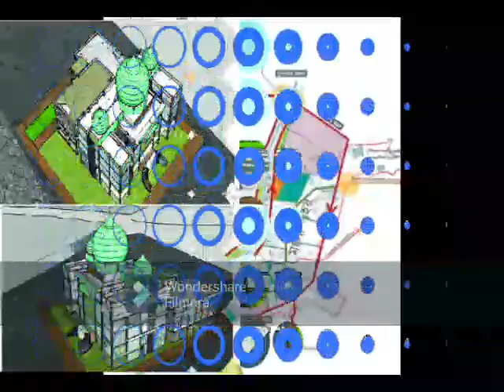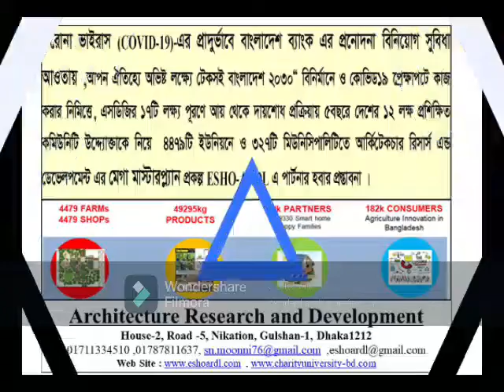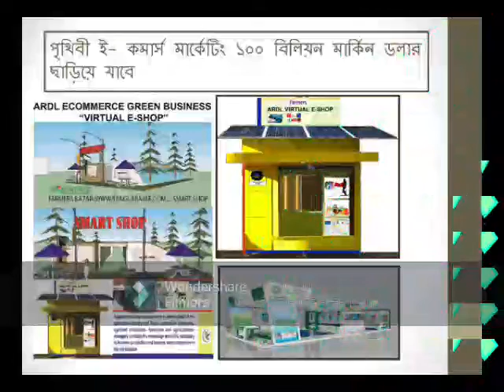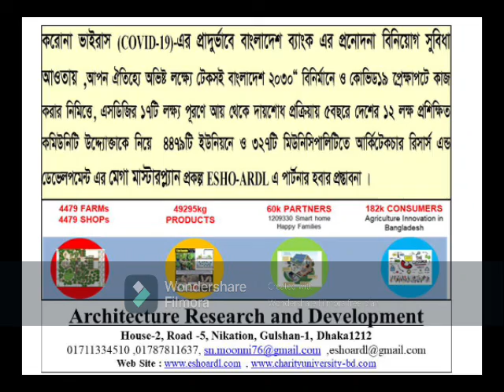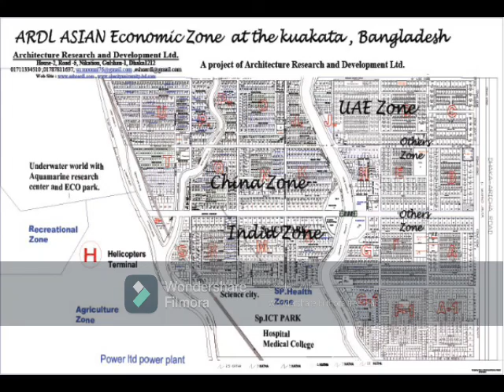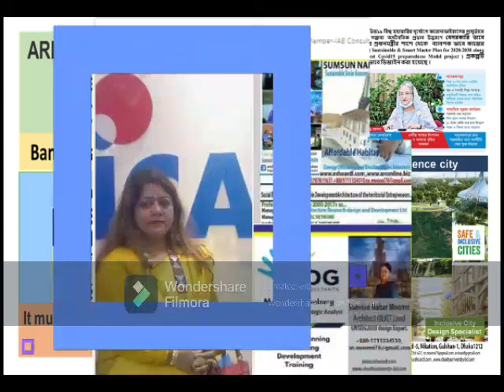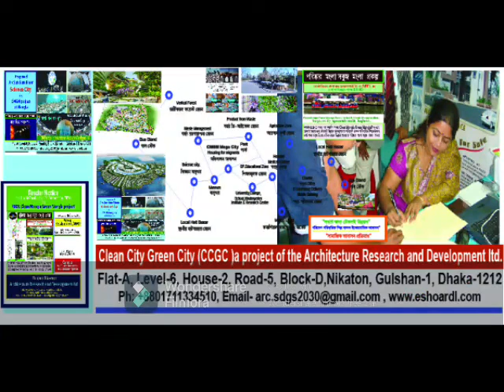সবুজ ব্যাবসা | £¢ Rural Micro Economic zone in Bangladesh| 534 Police Station Areas in Bangladesh.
Joint venture Business proposal for Micro Economic zone in Bangladesh...ARDL SDGs2030-ECONOMIC city
& Zero waste SME Zone Model.
ARDL-SDGs2030ECZWSMEZM
It must be a Zero waste Industrial park model for Private Small and medium-sized enterprises zone.

ARDL Targeted theme from Bangabandhu's dream of Sonar Bangla
• Developed a planned Micro Small and medium-sized enterprises – Eco-City adjoining Mirsarai and Feni EZ on 1000 acres of land;
• Ensure employment for.5 million people within the next 10 years
• Ensure $1 billion export from this industrial enclave.

 Potential Investment in Profitable Small Business Manufacturing Business Sector.

Waste to energy/Bio-Fuel
Waste to Tiles/Block/Building Material
Waste to fertilizer
Waste steel and plastic Recycling
Furniture factory
Building Materials Factory
Concrete Block Manufacturing
Roofing Materials Manufacturer
Ceramic Tile Maker
Conveyor Belt Manufacturing
Garments & Garment Supporting Industries
Argo-products and agro-processing products
Integrated Textiles
Leather and leather products —
Shipbuilding
Motorbike Assembly
Food & Beverage
Bakery
Noodles Making
Pickles Making
Paint & Chemical
Paper & Products
Plastics
Light engineering (including auto-parts and bicycles)
Pharmaceutical products
Power tools
Smartphone Accessory Maker
Solar Park
Food kit manufacturing.
3D printing.
Organic herbal cosmetic creams.
Custom assembly.
Bioplastic packaging.
Heavy-duty canvas sewing.
Metal casting.
Small hole machining.
Wooden promotional products.
Vacuum or thermoformed plastic.
Book Publishing Business
eBook Writing Business
App Development Business
Online Course Business
Florist
Plant Nursery
Heating and Cooling Business
Coconut Oil Manufacturing
Drugs Manufacturing Business
Diabetic Food Manufacturing
Nut Bolt Making
Eyeglass Making
Air Freshener Manufacturing
Jewelry Making
Candle Making
Aluminum door window fabrication
Crafts Manufacturing
Notebooks Manufacturing
Biscuit Manufacturing
Food Color Manufacturing
Flour Production
Papad Making Business
Watch Manufacturing
 Wafers Making
Bindi Making
Chalk Manufacturing
Cotton Buds Making
Designer Saree Making
Disposable Cup Glass Manufacturing
Disposable Plastic Syringe Manufacturing
Fruit Bar Making
Fruit Pulp Manufacturing
Hand Made Paper Making
Ice Cream Making
Jam Jelly Making
Jute Bag Making
Livestock Feed Production
Matchstick Manufacturing
Potato Powder Making
Rubber Band Manufacturing
Rubber Floor Mat Making
Slipper Manufacturing
Soya Sauce Manufacturing
Staple Pin Making
Sugar Candy Manufacturing
Tissue Paper Making
Tracksuit Manufacturing
Vinegar Manufacturing
Woodworking
Ink Cartage Making
Pencil Maker
Soap and detergent manufacturing
Hair Oil Production
Honey making
Ball pen Refill making
Manufacturing of toys
Manufacturing of Plastic bottles
Automobile part manufacturing
Manufacturing of Stationary items
Water Filter Plant Manufacturing
Artificial Flower Making
LED Light Manufacturing
Mineral Water Making
Naphthalene Ball Making
Paper Bag Making
Agarbatti Making
Aluminum Door Window Manufacturing
Candle Making
Most Profitable Mechanical Engineering Business Opportunities
Cartoon Crates Manufacturing
Cashew Processing
Chalk Making
Cheesecake Making
Condensed Milk Production
Designer Lace Making
Designer Saree Making
Drinking Straw Making
Energy Drink Production
Envelope Making
Eraser Making
Exercise Book Manufacturing
File Manufacturing
French Fry Making
Gem Clip Making
Ginger Garlic Paste Processing
Ginger Oil Production
Grape Wine Making
Groundnut Oil Processing
Hair Band Making
Honey Processing
Hospital Rubber Goods Consumable
Card Making
Lathe Machine Unit
Liquid Soap Making
Meat Processing
Microbrewery
Mini Paper Mill
Packaged Drinking Water Production
Packaging Box Manufacturing
Palm Oil Processing
Pasta Making
Potato Chips Making
Rice Bran Oil Production
Rice Mill
Rubber Gaskets Making
Rubber Stamp Making
Rubber Toys Making
Slipper Manufacturing
Soya chunks Processing
Soy Sauce Production
Spice Powder Making
Sunflower Oil Processing
Tomato Processing
The welding Unit
Learning Resources
Plastic Container Manufacturer
Wig Maker
Sports Equipment Manufacturer
Carpet Maker

Family Small Business
Family Restaurant
Local Newspaper
Niche Website
Farm
Bakery
Local Store
Cleaning Business
Event Planning Business
Pet Grooming Business
Animal Training Business
Tour Guide Services
Florist

mirsarai economic zone
মিরসরাই ইকোনোমিক জোন

জাপান ইকোনোমিক জোন